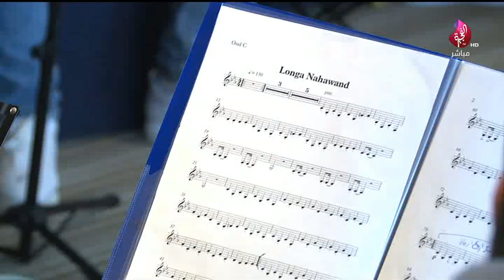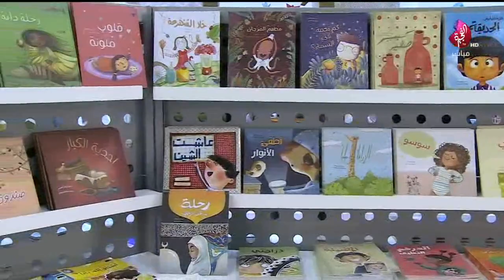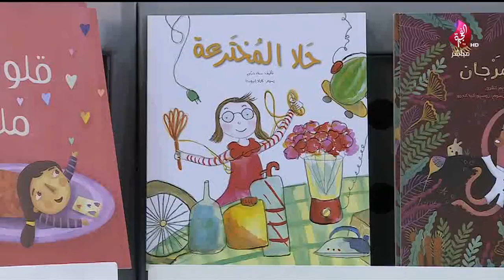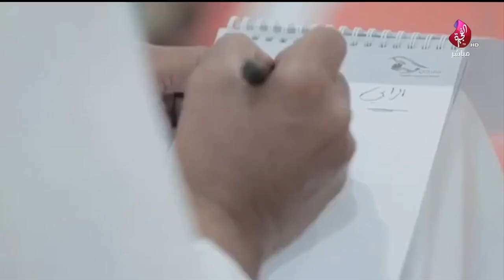برنامج سبعة على سبعة حلقة 457 تاريخ 17-04-2019 تلفزيون الفجيرة